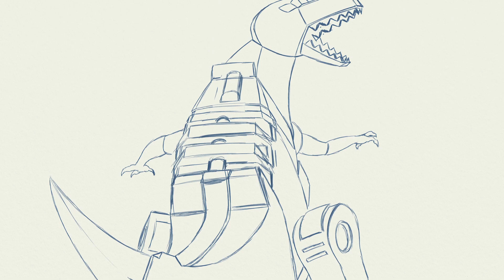Hasbro Pulse | TRANSFORMERS Interview with Matt Ferguson